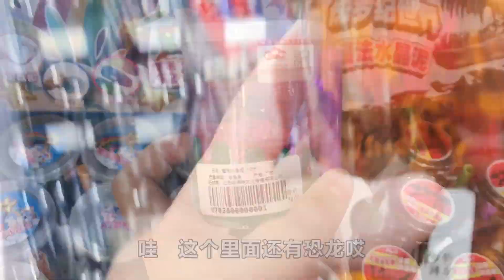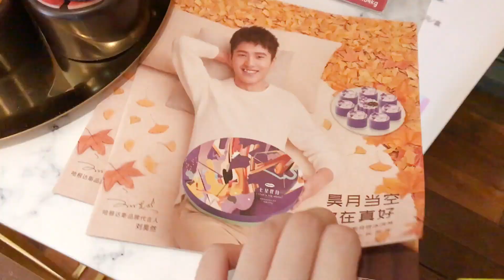发现超仿真恐龙史莱姆！一个要36元，还有各种网红小玩具！【桂圆子手作坊】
发现超仿真恐龙史莱姆！一个要36元，还有各种网红小玩具！

桂圆子手作坊 寻宝 史莱姆 本视频完全符合YouTube社区准则，没有任何违规行为。